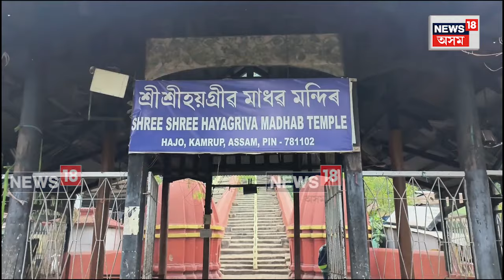Bulbul Fight : বুলবুলিক যুঁজাবলৈ সাজু হাজোবাসী | Hajo News | N18V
Bulbul Fight : বুলবুলিক যুঁজাবলৈ সাজু হাজোবাসী। ইতিমধ্যে চৰাই ধৰি নুৱাই ধুৱাই, গাখীৰ, মিঠাই, ভাত খুৱাই বুলবুলি চৰাইৰ পৰিচৰ্যাৰ লগতে খেলৰ বাবে প্ৰশিক্ষণৰ ব্যৱস্থা কৰিছে গৰাকী সকলে।